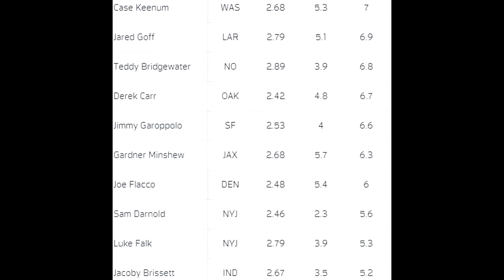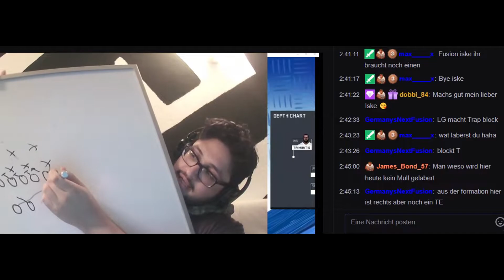Fournette ist besser als das! DeFilippo Rant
Heute geht es um das Jacksonville Jaguars- Tennessee Titans Spiel und den dadurch entstanden OC Rant über John DeFilippo.

//All Content is owned by the NFL. I take their clips and make analysis about the Clip.

Hintergrundmusik:
2Bough - Naruto Sample (Gangsta HipHop Deep Style Beat Instrumental)